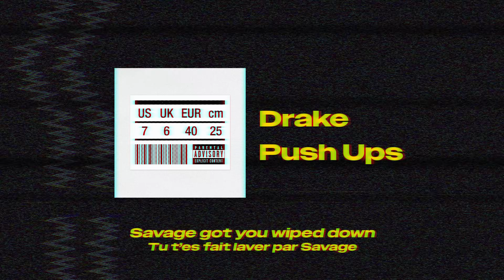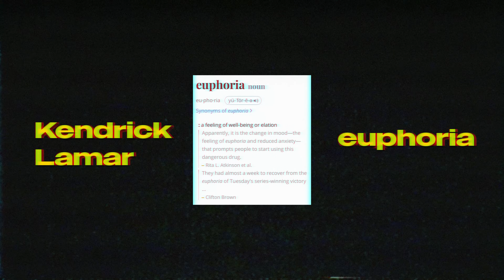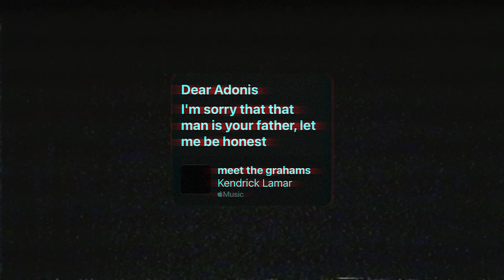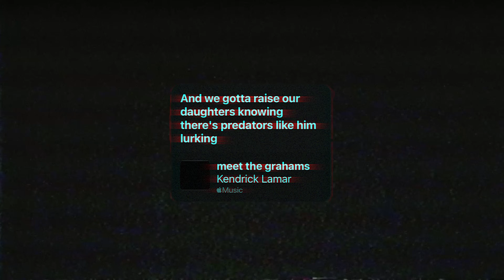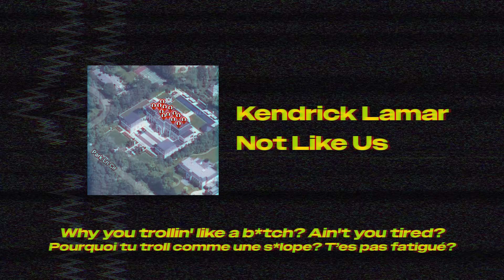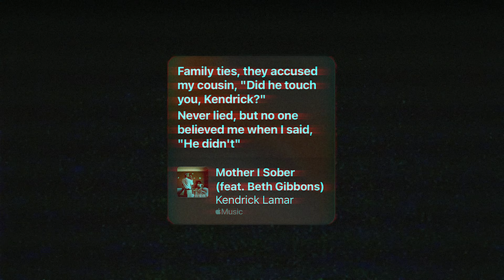DRAKE VS KENDRICK LAMAR : Retour sur une semaine de bataille historique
Bref récapitulatif de la bataille folle qui oppose en ce moment Drake à Kendrick Lamar, si vous avez du mal à suivre l'événement.
Aujourd'hui on se pose tranquillement pour discuter de l'un des plus grands moments de l'histoire moderne de la musique.

Si vous souhaitez digger un peu plus sur le sujet, voici une petite sélection d'excellentes vidéos :